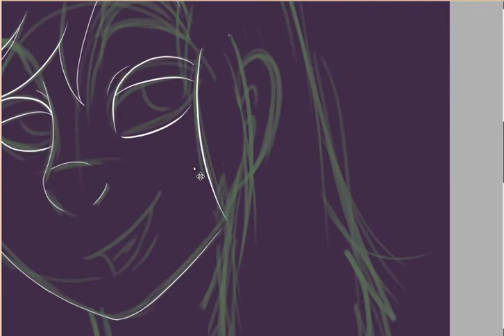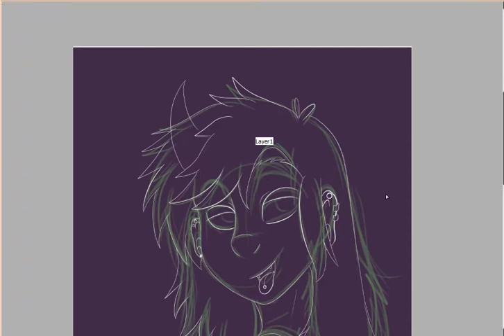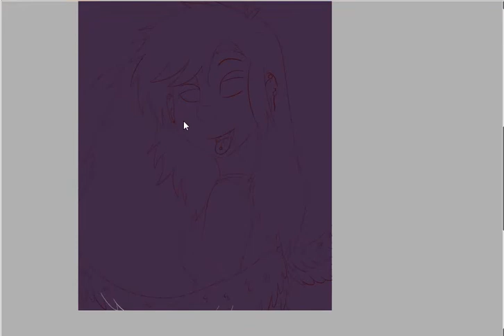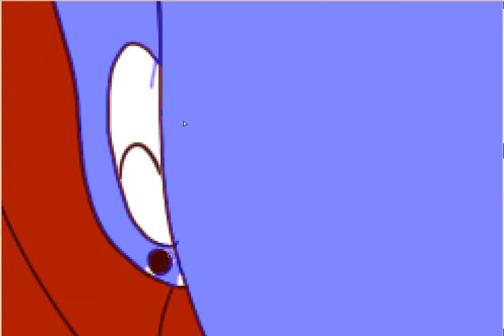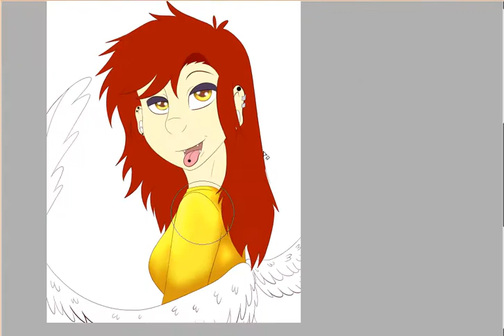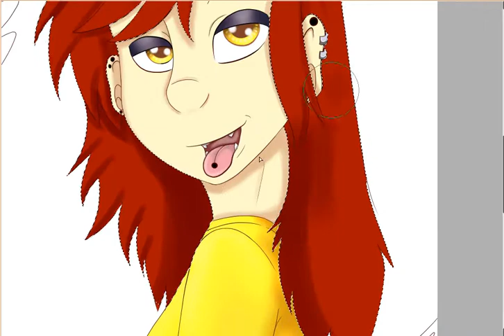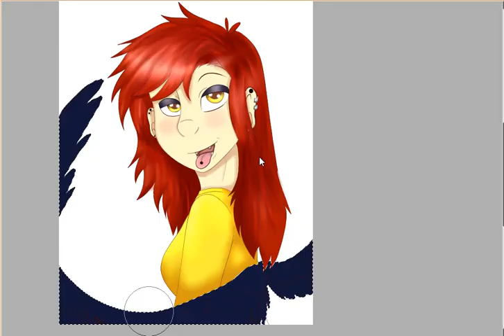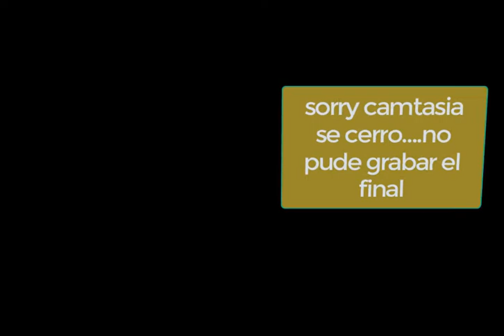🐺Speed Painting OC Clear Wolf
Tuve muchos problemas para grabar :c